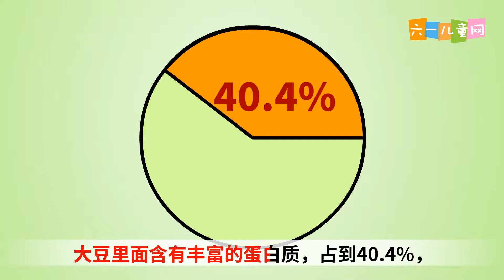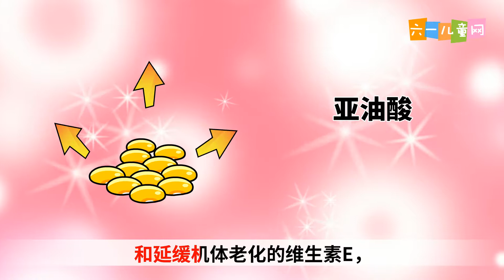28为什么豆类食物有益于健康